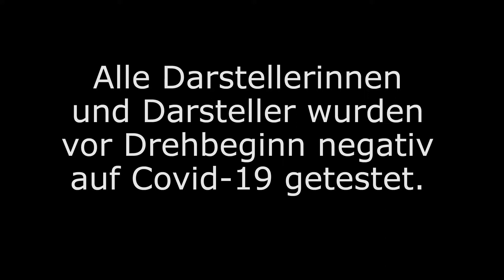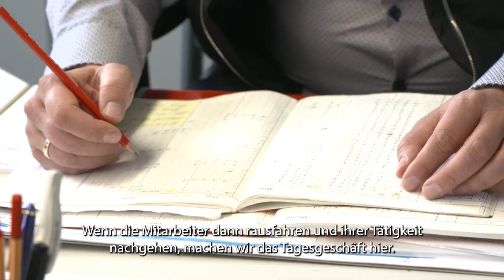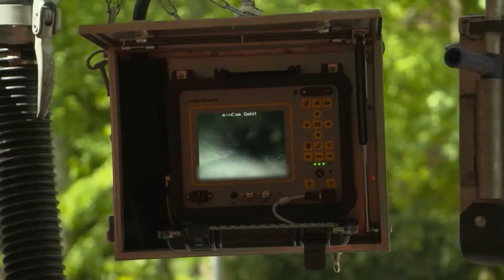20 Jahre WBD: Das sind wir! - Kanalreinigung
In der Reihe "20 Jahre WBD: Das sind wir!" habt ihr die Möglichkeit, einen Blick über unsere Schulter zu werfen. Wir zeigen euch, was hinter unseren Kulissen passiert. In dieser Folge schauen wir mal genau hin, was man eigentlich für eine Kanalreinigung so benötigt und wie viel Power hinter den Reinigungsdüsen steckt.